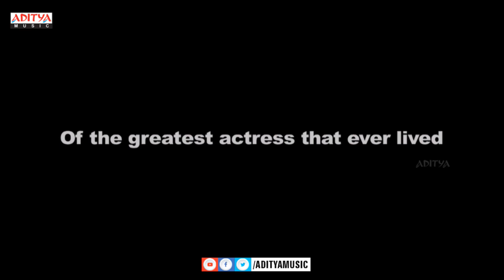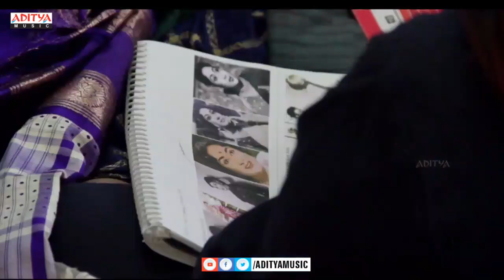Mahanati Audio Launch Part - 05| Keerthy Suresh, Dulquer, Samantha, Vijay Devarakonda | Nag Ashwin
Watch & Enjoy Mahanati Audio Launch Part - 05 Mahanati Audio Launch. Starring KeerthySuresh, VijayDevarakonda, DulquerSalmaan , SamanthaAkkineni and Others. Music Composed By MickeyJMeyer, Directed by NagAshwin and Produced by Aswani Dutt, Priyanka Dutt and Swapna Dutt. Under the banner of Vyjayanthi Movies.

Movie: Mahanati
Production: Vyjayanthi Movies
Producers: Aswani Dutt, Priyanka Dutt and Swapna Dutt
Director: Nag Ashwin
Cast : Keerthy Suresh, Dulquer Salmaan, Vijay Devarakonda, Samantha Akkineni and Others.